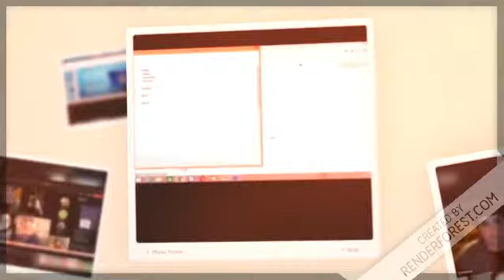LEPL Akhmrta Municipality Magraani Public School